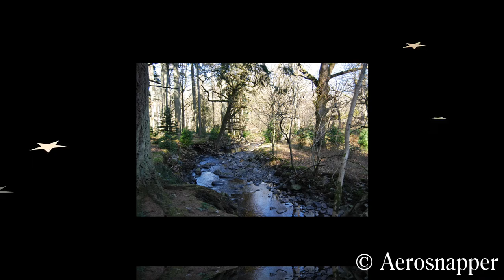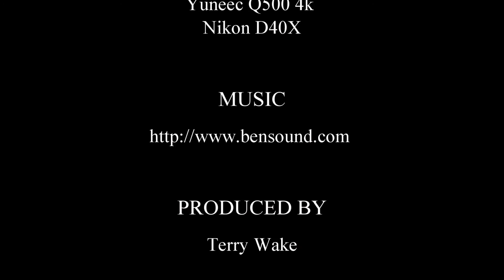Eskdale Trail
Short Film from the Eskdale Trail in Cumbria